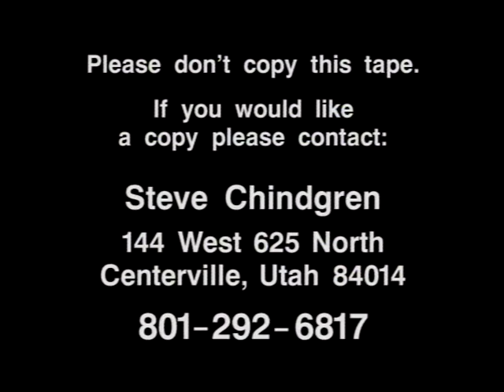In Search of Sage Grouse By: Steve Chindgren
Hawking sage grouse in the 1990